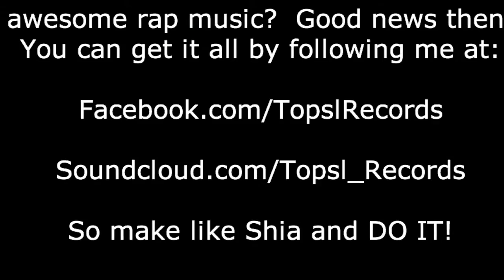Flow Friday 1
The first of a new series I'll be doing called Flow Friday.  Every Friday for the next few weeks, I'll be posting a new verse and mic video.  This week, it's a verse over Bad Meets Evil's song Echo to prove to y'all that I chop it up on a track.

Lyrics:
When I step in I be the definition of heavy hitting.
I chose to accept the mission. You chose to be opposition.
I'm not here for reminiscing I'm here to get recognition
When I wreck a sentence and end your vision I'll bet you're bitching.
Like "how are we supposed to compete?
It's over, complete as soon as D started flowing the heat over the beat.”
Yo but I'm what you hoping to see.
An MC frozen in the golden era still here to compete
You may think you're a terror but you ain't scary to me.
I've made it through situations your ain't ever to see
You ain't prepared for the beat down I see clowns
That sneak round sub rosa but don't come close to compare to me.
You fools are the fakest. your noodles are vacant
you're rudely awakened I'm rude in your faces
But Ouu he's amazing I'm truly the greatest
I'll move the invasion now I'm ruling your places
Now I'm only here to put a boot in your faces
My rhymes are flawlessly executed, you get the guillotine.
Make you change your name and move to the Phillipines.
Your punches are weak, get this dude some creatine.
I'm gonna be a king, and I'm here to kill a fiend.
Get it? This is Topsl, trick. When I rock it's sick.
anybody underestimating me is gonna be shocked
When they look up and see I'm on top of this.
I’m known to get aggravated when the world don’t go my way
But today I’m here to finish a fake and a foe for the first of my Flow Fridays!